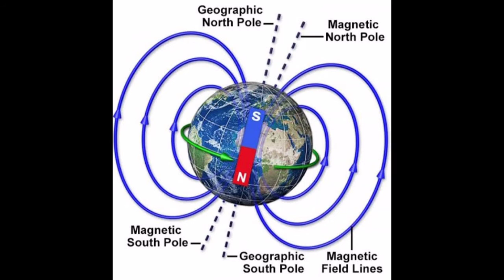What You Need To Know About Saturn's Moon Titan Lakes .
Methane Lakes are mostly present on the south poles of Saturn's moon titan .
in 2014 scientist found an amazing objects on titan .
Scientist says that in the atmosphere of saturn's moon there are nitrozen gas bubbles which is just like an island .
The mostly area of titan is sorrounding by hydrocarbons.
On the surface of Titan there are methane in the liquid form .

Like its planet titan moon is also very beautiful and strange moon of our solar system . Saturn is also very beautiful.
As saturn planet is mysterious so the titan is also very mysterious and wonderful planet and moon of our solar system .
scientist says that may be titan have atmosphere like our earth and perhaps this planet is also capable for possibilities for life organic .So titan is also call an alternative earth of our solar system .
saturn's planet titan is beautiful ,wonderful, strange and amazing .

Secrets Of Sixth Planet Saturn
saturn planets in hindi
saturn planet in hindi astrology
saturn planet documentry in hindi
inside saturn planet in hindi
saturn planet shorts details in hindi
super saturn planet in hindi
saturn planet through telescope
saturn planet from eaeth
saturn
planet
saturn planet
What if you could swim in titan lakes
titan touchdown
what you need to know about saturns moon titan
saturn's  moon titan : a world with rivers , lakes , and possibilities ever life
saturn's moon titan : another earth
what would it be like to stand on saturns moon titan
what does the surface of titan look like
Titan: Mysterious moon of satur documentry
Titan : Does life exist in the Methane Lakes ?
What if we settled on Titan ?
They Found something on Saturn's Moon , and it could mean life
Titan colonization : Could saturn' s moon be a new earth ?
life on saturn's largest moon
Saturn' s Biggest moon : TITAN | Amazing facts
Saturn planet
saturn planets real video
Saturn planet in Hindi
Saturn planet Sound
Saturn planet telescope
Saturn planets cartoon
Saturn planets live
Saturn planets real video in hindi
Saturn planet in 1 house
saturn planet in 6 house
saturn planets in 7 house
saturn planets in 8 house
saturn planet in 9 house
saturn planets in 10 house
saturn planets in 11 house
saturn planets in 12 house
sani grah
sani grah sadhe sati
sani ka prakop
saturn astmakaraka
what if the earth was the moon of saturn
journey of saturn planet
great conjuction of jupiter and saturn
saturn through thlescope
secrets of sixth planets saturn in hindi
saturn planets documentry in hindi
our solar planet system saturn link4 resolution
moon and saturn through thlescope
what if you jumped into saturns ring

About Us

Welcome to Universal Edusign!

Here you all will get scientific proved /and Educational video on every topic that is great and useful for all of person who is young or old and also for all category.

Universal Edusign Channel

This channel provide all of you some special videos related to universe space and all about matter that you all want .

So do not miss any video

I have tried to make video as more as I can and also quality based so keep watch my channel .